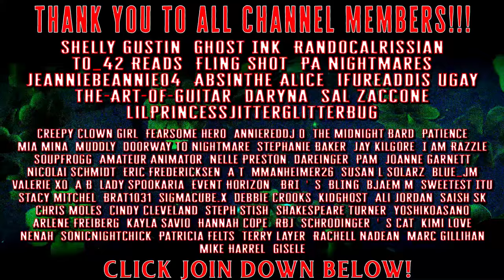5 True Strange And Scary Stories | Something Intervened And Saved My Life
Today we have the 3rd volume of True And Scary Stories- Stories that are bizarre and terrifying at the same time.

[TimeStamps]
0:00 ➤Hit That THUMBS UP Button if you like Today's Stories!
0:28 ➤ Story 1 by T0A5TH3AD
8:58 ➤ Story 2 by curiousopenmind22
17:36 ➤ Story 3 by Queasy-Objective250
23:28 ➤ Story 4 by AJ--93
28:10 ➤ Story 5 by sad_donut21
32:01 ➤ Leave me A Comment letting me know what you thought!
➤ Saturn has small orbiting bodies called moonlets which NASA has informally begun to name after kittens.

**ALL Stories used with EXPLICIT permission from their respective authors. True stories are unverified and considered 'supposedly true'.**